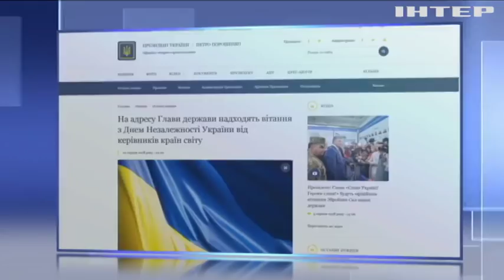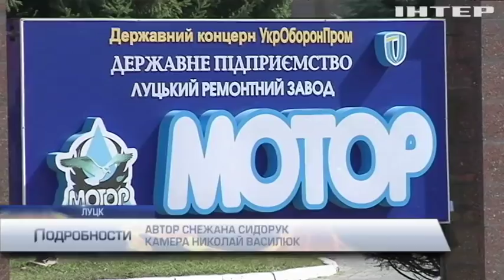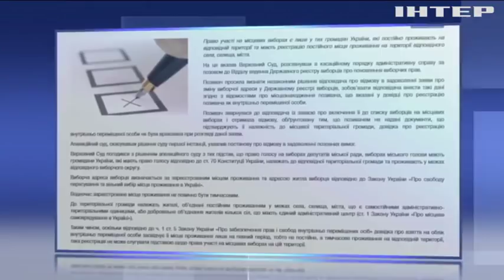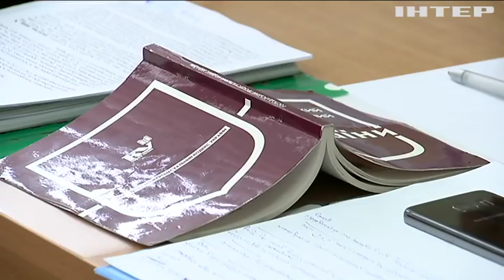Подробности, выпуск за 23 августа 2018 года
Смотрите в этом выпуске: В небо Авдеевки запустили огромный флаг Украины. Украина готовится к получению транша от МВФ. Оппозиция будет защищать права переселенцев - Юрий Бойко.